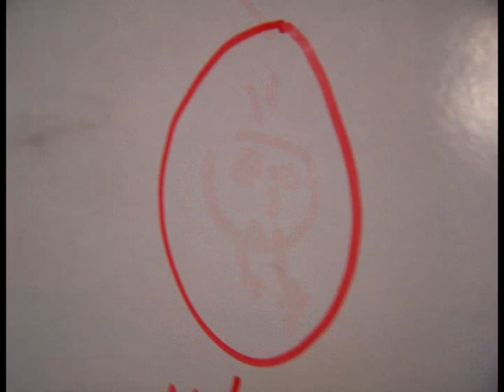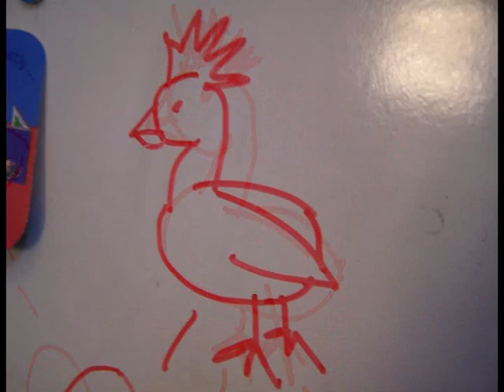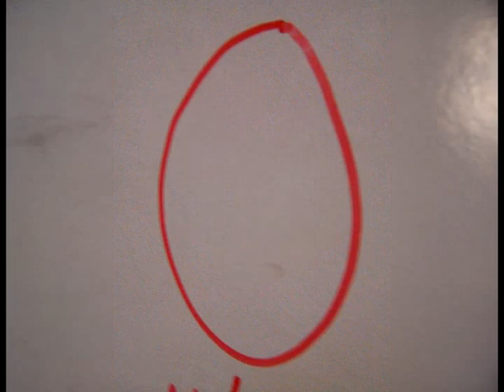TONY WILSON "CHICKEN SONG" Reception and Nursery Life cycle of a hen EYFS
3/ 3 This is a song about the development and lifecycle of a chicken. I have written this with children in a large Reception/ Nursery class as part of their current topic of animals and and life cycles. In a former life I was an Agricultural Zoologist and this appeals to me as it fufils allof the necessary information of the chronological development and stages in a lifecycle as well as giving a diagramatic representation of a lifecycle and the multiplication of numbers involved. The drwings are from the children themselves and from photographs of chickens in Keighley in Yorkshire, that just happened to be attached to the Bed and Breakfast I was staying at.